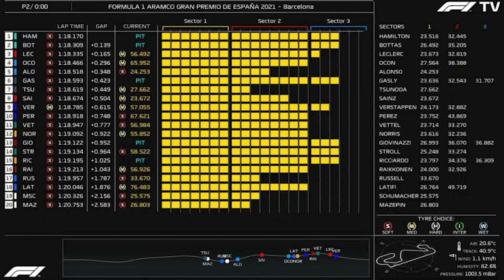DOMÍNIO? HAMILTON E BOTTAS FAZEM DOBRADINHA DA MERCEDES! - TL2 GP ESPANHA